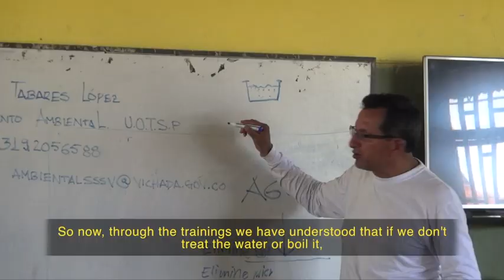Integrated Health Systems of Latin America and the Caribbean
Solving the problem of drinking water for indigenous communities in the department of Vichada, Colombia